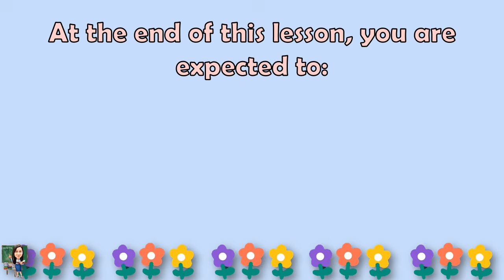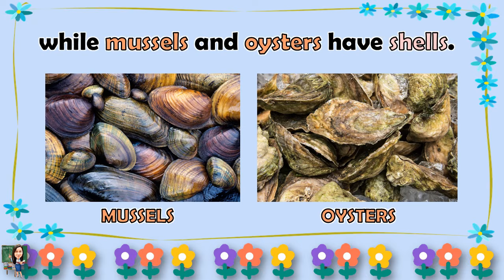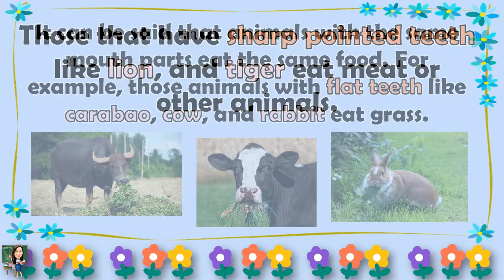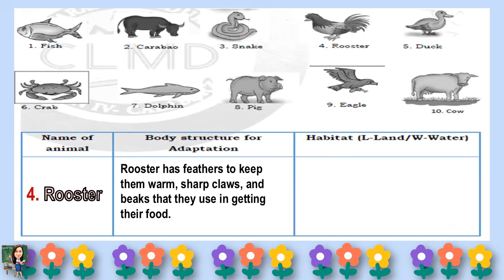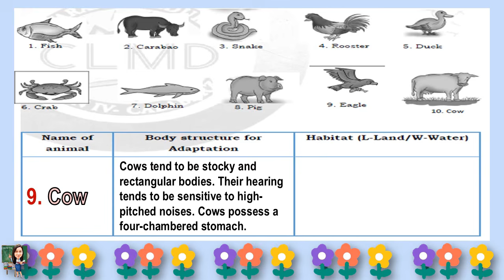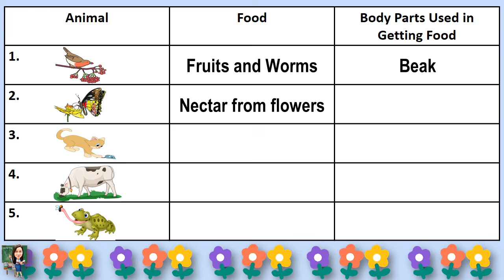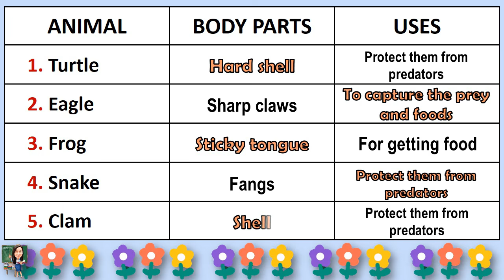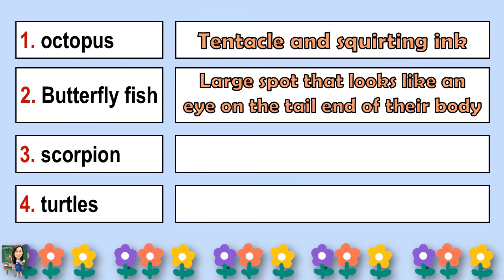SCIENCE 4 || QUARTER 2 WEEK 3 | BODY STRUCTURES OF ANIMALS FOR ADAPTATION AND SURVIVAL | MELC-BASED